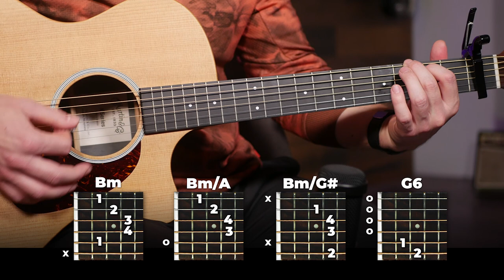Your Song Guitar Tutorial - Elton John (EASY CHORDS guitar lesson)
(07/24) NEW! 500+ Step-by-step lessons. Start for free

YourSongTut

[Intro]
D   G   A   G

[Verse 1]
D                     G        A                        F#m
It's a little bit funny,   this feeling inside
Bm                    Bm/A             Bm/G#  Gmaj7

If I was a sculptor,   but then again, no
Or a man who makes potions in a travelling show

[Chorus]
A                             Bm           Em7            Gmaj7
And you can tell everybody this is your song
A               Bm                     Em                      G
It may be quite simple but now that it's done
Bm                                  Bm/A
I hope you don't mind, I hope you don't mind
Bm/G#                          G6
That I put down in words,
      D                    Em                 G                    A
How wonderful life is while you're in the world

[Verse 2]
I sat on the roof     and kicked off the moss
Well a few of the verses, well they've got me quite cross
But the sun's been quite kind, while I wrote this song
It's for people like you that keep it turned on

So excuse me forgetting,   but these things I do
You see I've forgotten if they're green or they're blue
Anyway, the thing is, what I really mean
Yours are the sweetest eyes I've ever seen

[Chorus]
A                            Bm             Em7             G

Bm                                  Bm/A
Bm/G#                          G6
             D              Em              G                       D          G   A   G   D